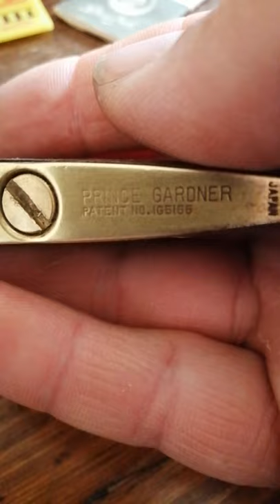PRINCE GARDNER Petrol lighter japan